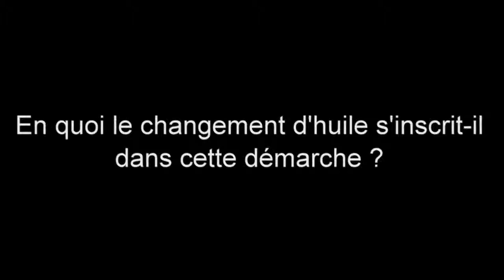Christine Delepierre, Responsable Développement Durable, McCain Europe Continentale